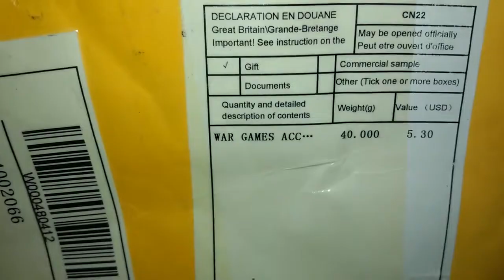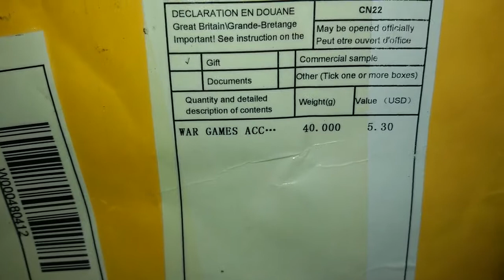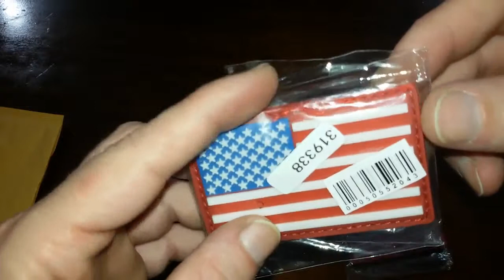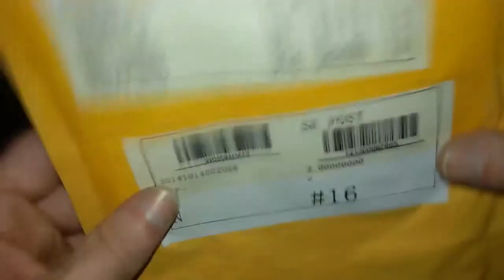Unboxing Patches Bandeira EUA - Dealextreme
CANAIS PARCEIROS